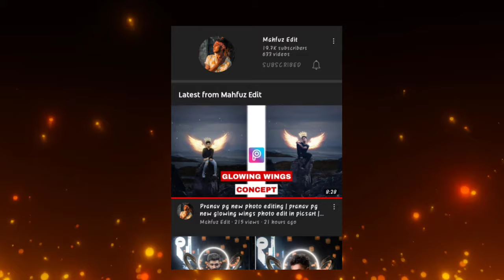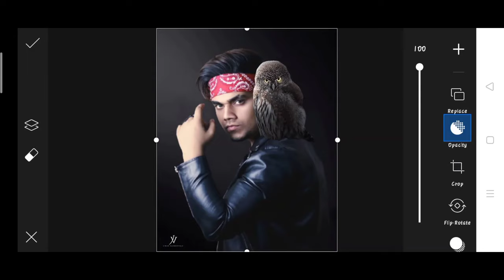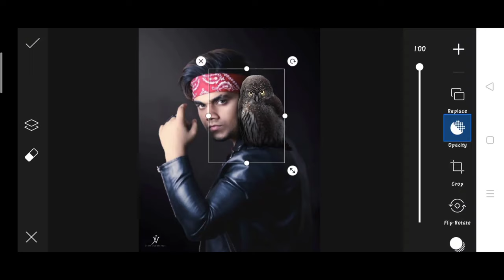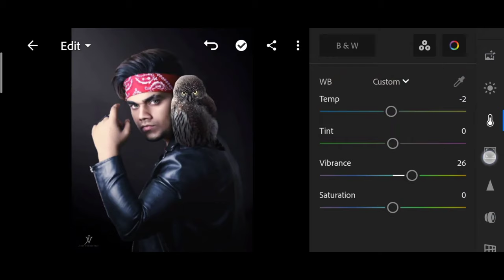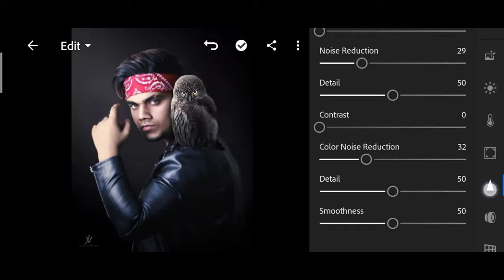Jigarvandarvala new photo editing | jigarvandarvala owl photo editing | jigarvandarvala picsart Edit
1. Photo editing
2. Picsart photo editing
3. Snapseed photo editing
4. Lightroom photo editing
5. Autodesk SketchBook photo editing
6. Photoshop photo editing
7. Photoshop tutorial
8. PicsArt tutorial
9. Photoshoot vlogs
10. Viral photo editing
11. Instagram viral photo editing
12. Glowing message photo editing
13. Glowing heart photo editing
14. Glowing photo editing in PicsArt
15. PicsArt photo editing 2021
16. Cb photo editing
17. Cb photo editing in PicsArt
18. Vijay Mahar new photo
19. Himmat Singh new photo editing
20. Taukeer editz new photo editing
21. NSB PICTURES New photo editing
22. Dm design new photo editing
23. Pranav PG new photo editing
24. Artist aj new photo editing
25. Bollywood actress photo editing